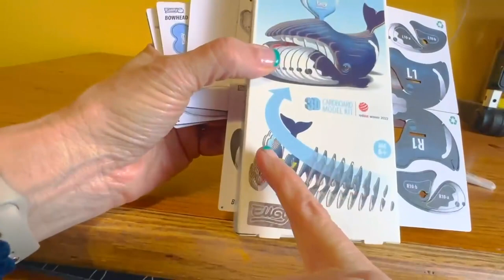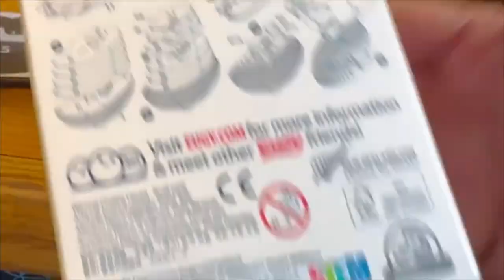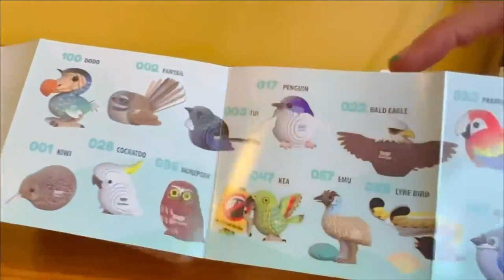EUGY 084 Bowhead Whale Eco Friendly 3D Paper Craft Puzzle Review, Complete kit for cute 3D model